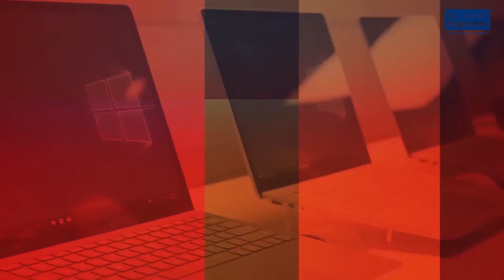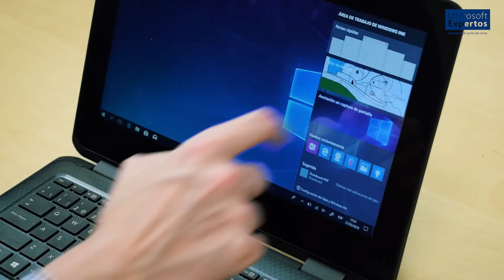HP ProBook x360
Presentamos el nuevo HP ProBook x360 11 Education Edition, el ordenador portátil convertible más fino y resistente del mundo. Al igual que todos nuestros ordenadores portátiles HP Education Edition, está diseñado y creado para entornos educativos altamente móviles y combinados que permiten la creatividad, la colaboración y el pensamiento creativo en cualquier momento y en cualquier lugar.

¡Ah! Y entra en ExpertZone y completa las Acreditaciones de Windows, Surface, Office y Xbox 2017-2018: